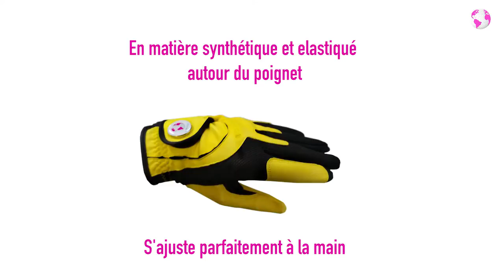Gant de golf synthétique et marqueur de balle